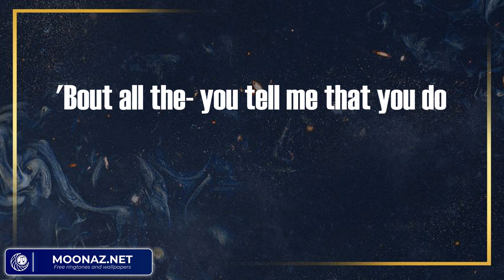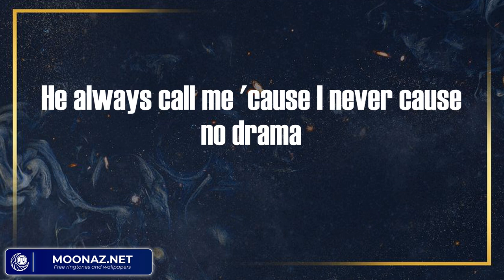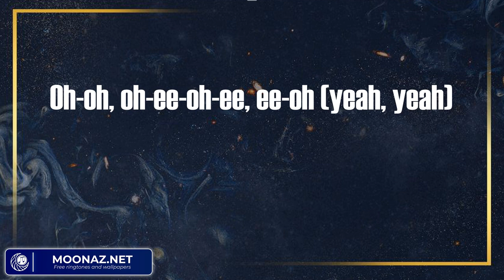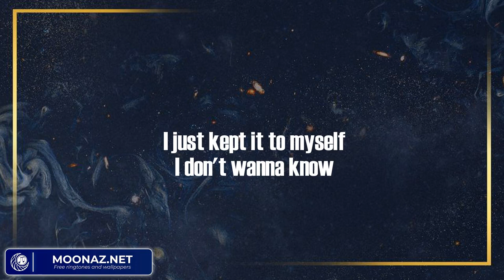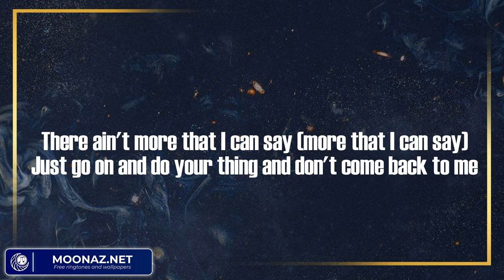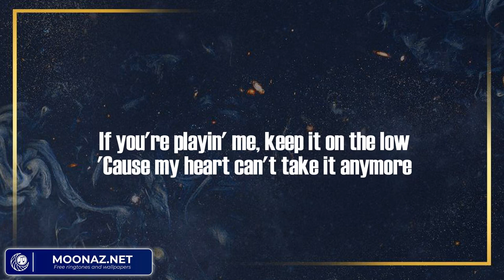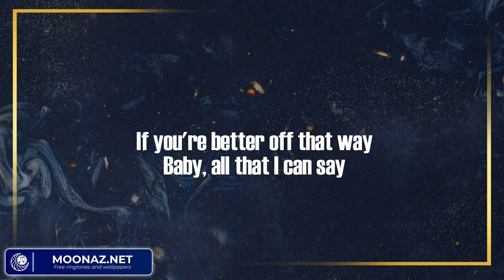Unholy - Sam Smith (Lyric Video) | Metro Boomin, Young Thug Ft. Quavo & Takeoff, G Herbo,...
Unholy - Sam Smith (Lyric Video)